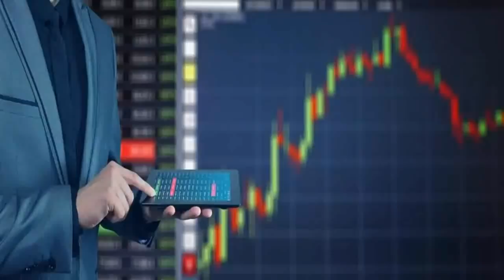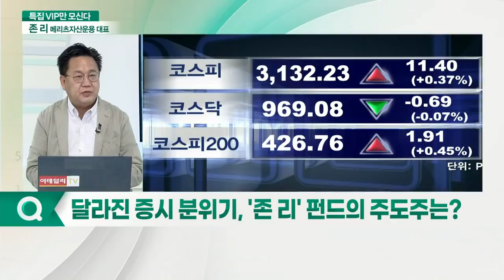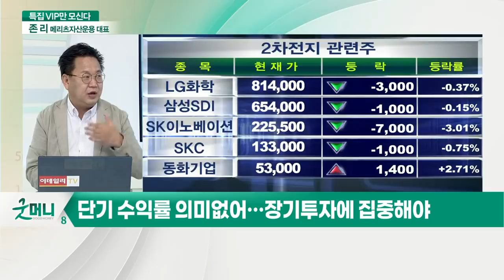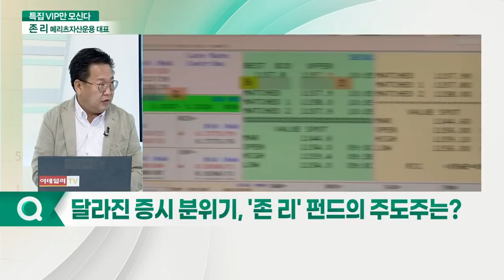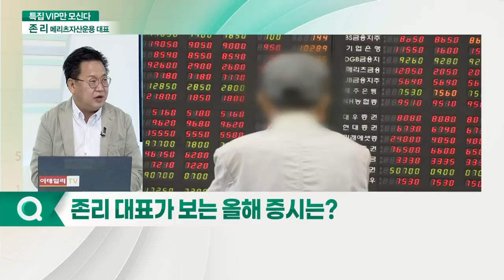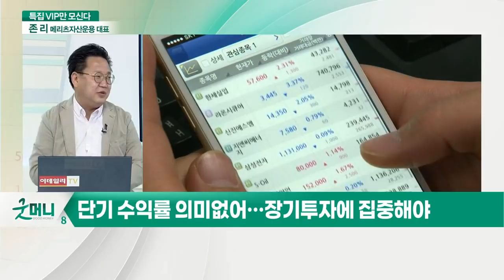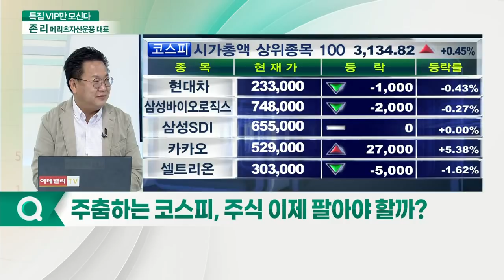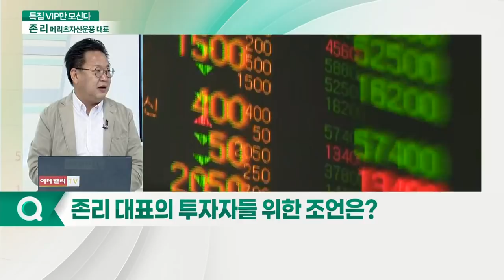존 리 메리츠자산운용 대표... 달라진 증시 분위기, '존 리' 펀드의 주도주는?_이슈포커스 (20210406)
- 메리츠자산운용 대표 이사
- 뉴욕대학교 회계학과 학사
- 前 라자드자산운용 매니징디렉터
- 前 도이치투신운용 매니징디렉터
- 前 스커더스티븐스앤드클라크 매니징디렉터

Q. 존리 대표가 보는 올해 증시는?
Q. 존리의 투자법… 대표 펀드의 운용전략은?
Q. 주춤하는 코스피, 주식 이제 팔아야 할까?
Q. 달라진 투자 환경, 올해 새로운 주도주 나올까?
Q. 달라진 증시 분위기, 주목해야 할 테마는?
Q. 韓 투자자 직접투자 선호… 이에 대한 견해는?
Q. 존리 대표의 투자자들 위한 조언은?